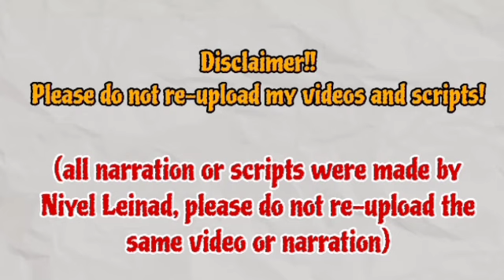It seems that Uri's real name is Hyunwoo | Su-Ji And U-ri 수지맞은 우리